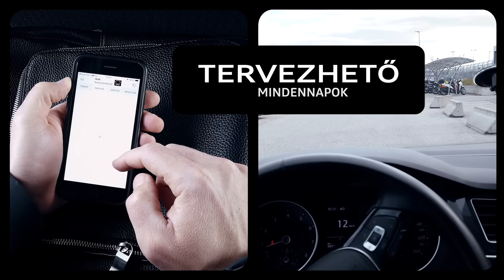Szeretek audis lenni (4/4) – Audi Hungaria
Audi Hungaria, mert biztonságos és kiszámítható. 🤩